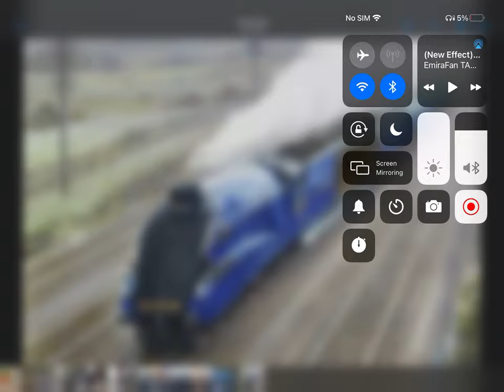Angry mallard being upset with the Cars in back of it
This I made up copyright goes to emirafan she made the sound video background so credit to her no offense to her for me using the video I give all the credit to her so enjoy and like the coment video😉😀